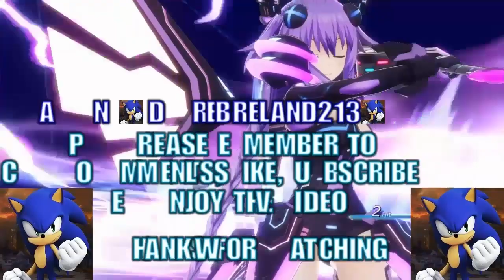Sonic Superstars PS4 (1080p) - Rabbit Playthrough Part 3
It's time to the next part and this is my HD 1080p Sonic Superstars Rabbit Playthrough Part 3. :D